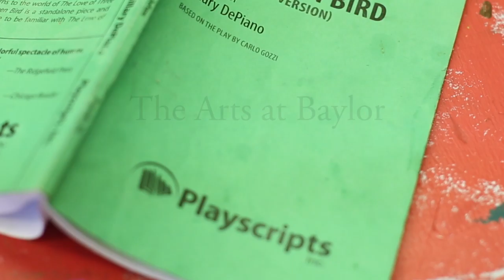The Arts at Baylor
The Arts thrive at Baylor School in Chattanooga. Theatre, chorus, band, orchestra, dance, painting, drawing, sculpture, pottery, digital design and photography are all offered at Baylor and the school calendar is packed each year with performances, concerts, exhibits, and special trips.